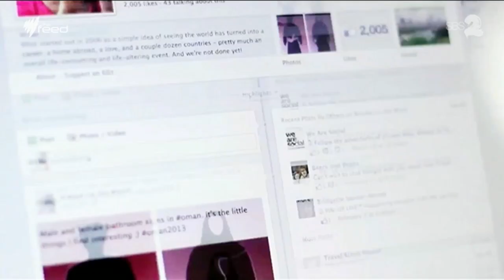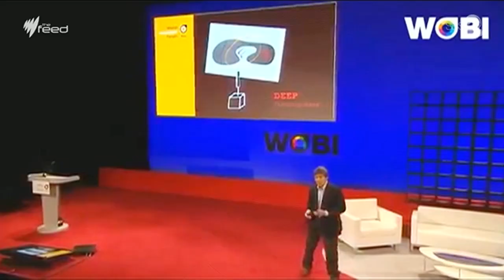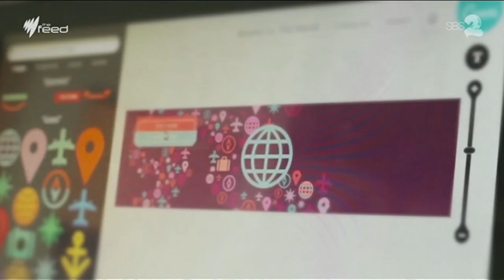Apple's Guy Kawasaki interview with Marc Fennell I The Feed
One of Apple's earliest employees spills the beans on why he thinks Apple Watch may fail, Why Jay Z is a jackass and why he's tipping an Australian start-up to be the next big revolution.